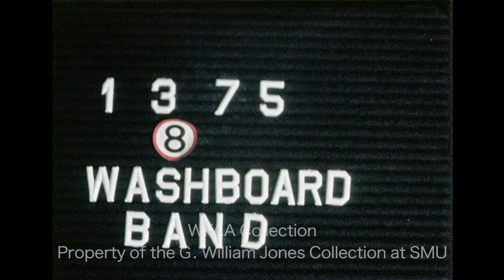Washboard Band - January 1975